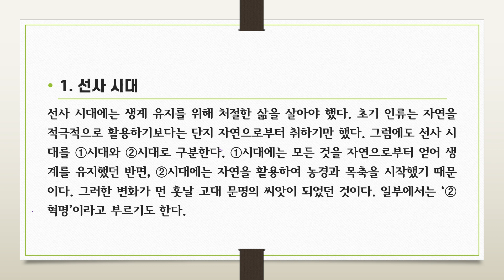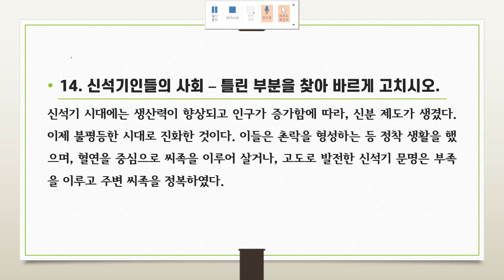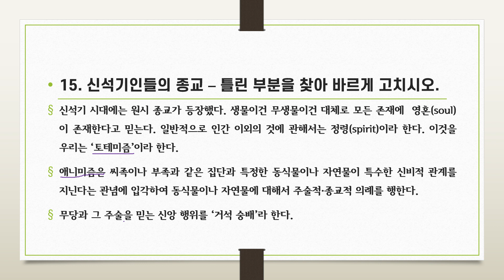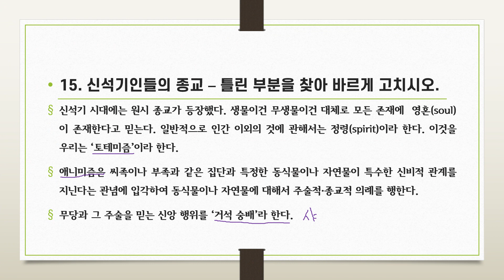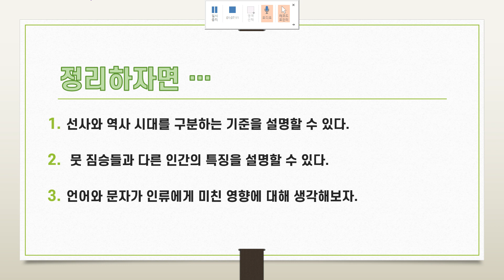[사건으로 보는 세계사 ]제2주차 강의 - 제목 거대한 자연 앞에 선 인간:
2020년도 2학기
평택대학교 교양 강좌
강의명 :  사건으로 보는 세계사
강사 : 조청현 교수
제2주차 강의 - 제목 : 거대한 자연 앞에 선 인간
참고도서 : "역사를 푸는 맛" (2019, 옴므리브르)